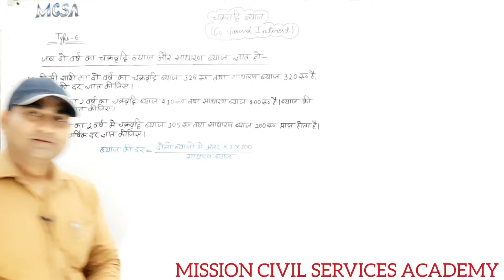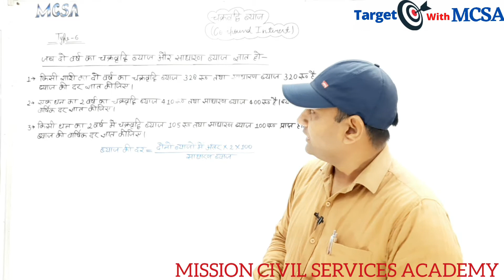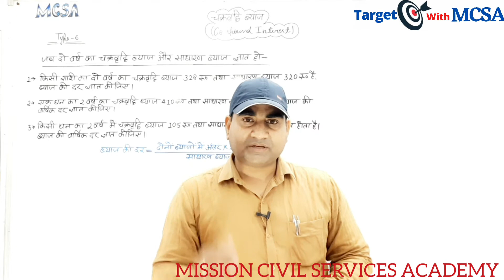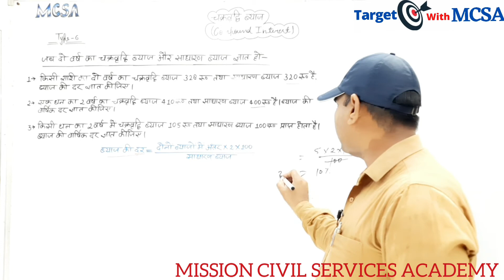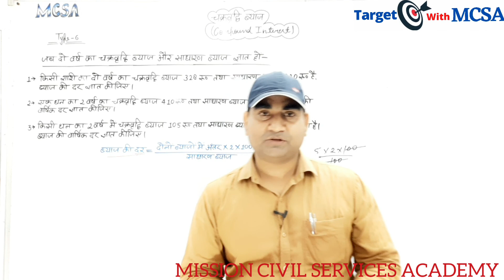चक्रवृध्दि ब्याज (Compound Intreset) #59 Class of Math by Deepak sir। MCSA BASTI